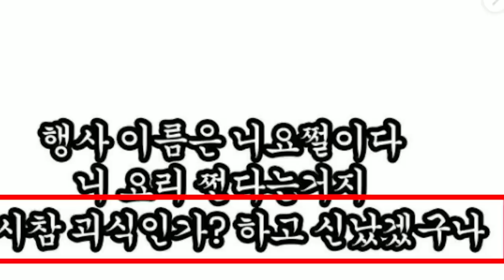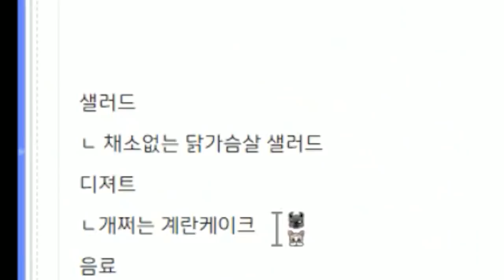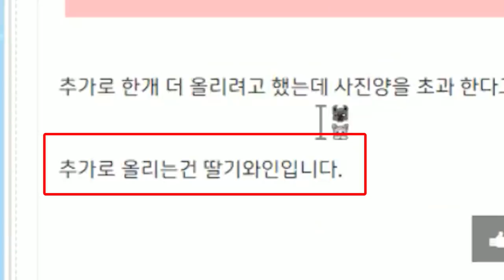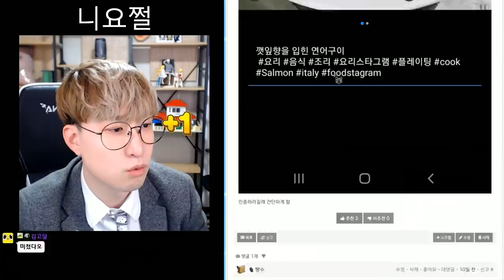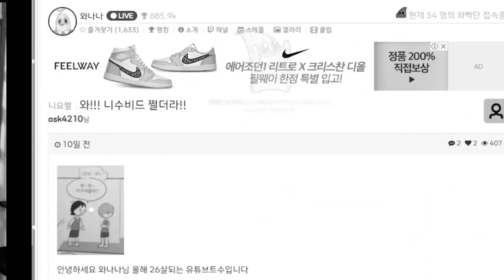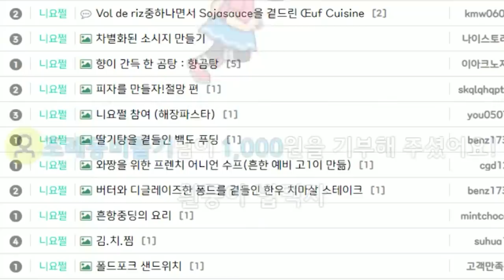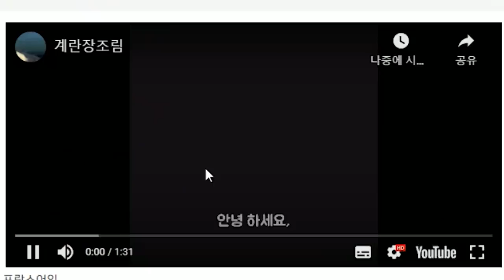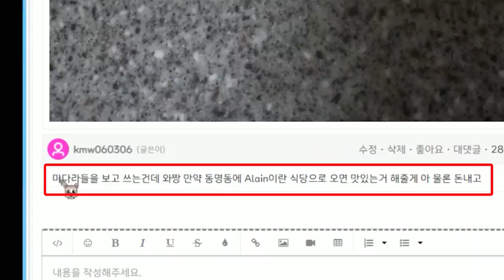아오 요리대회라고 괴식대회가 아니고(니요쩔)